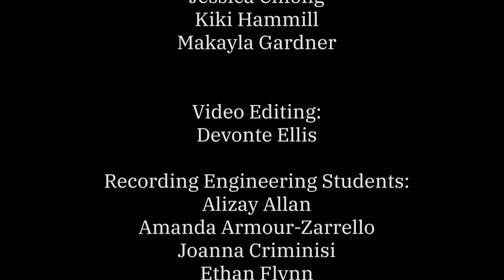York University Gospel Ensemble - Brighter Day by Kirk Franklin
Check out this recording of Kirk Franklin's Brighter Day performed by the York University Gospel Ensemble and recorded by the music engineering students at York University!

Original Artist:
Kirk Franklin (Nu Nation Project)